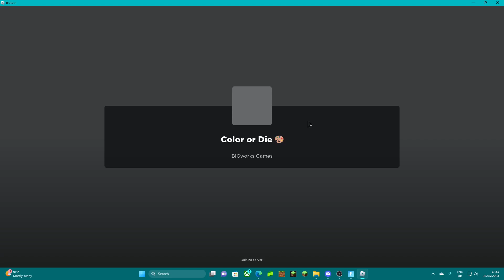I am okay at colour or die! (Roblox)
Watch me play Colour or die in Roblox